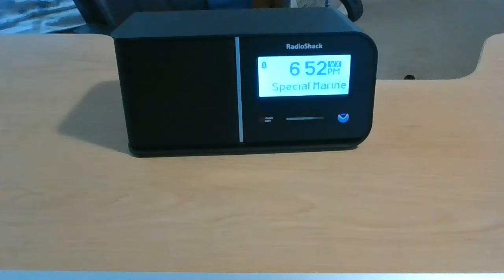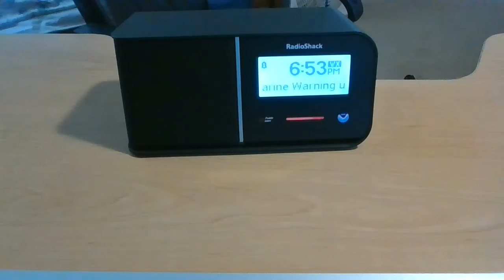Special Marine Warning (EAS #60)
Very sorry for the low quality lol. This was recorded on my computer, so it's bound to have terrible quality.

This means alot to me, because I am a very small YouTuber. Continue the love and support guys! :D